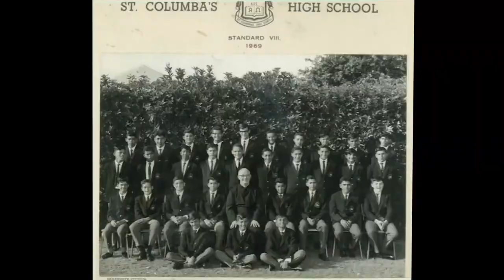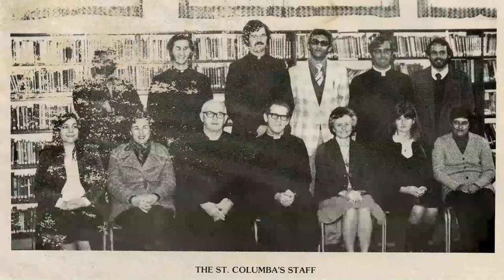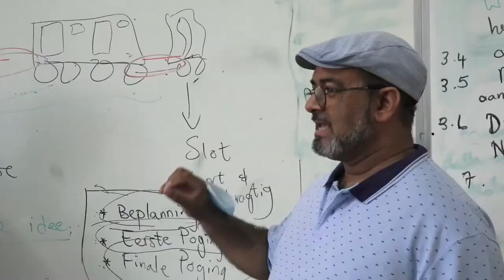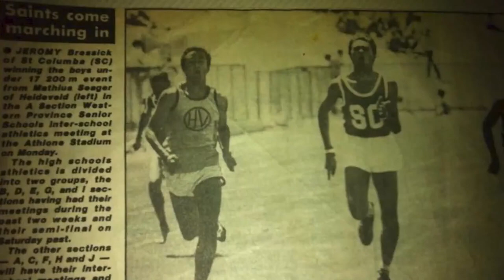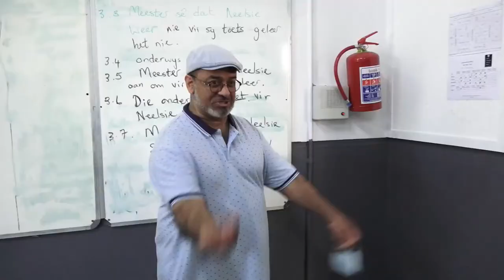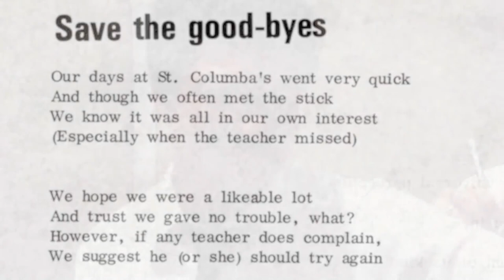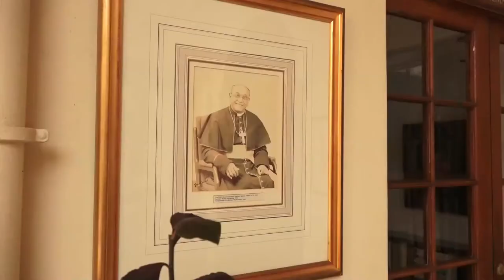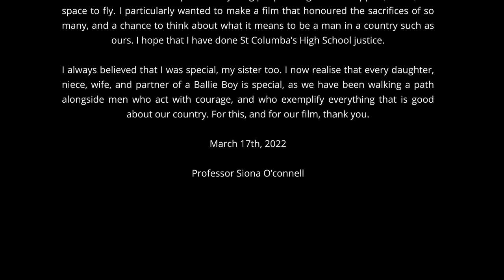Ballie Boys Premiere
A documentary about St Columba's School, Athlone